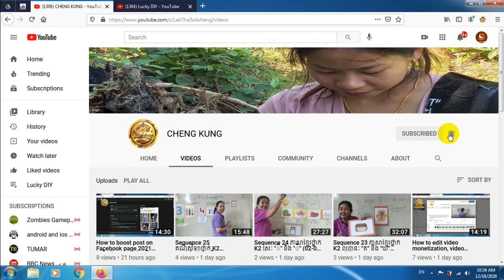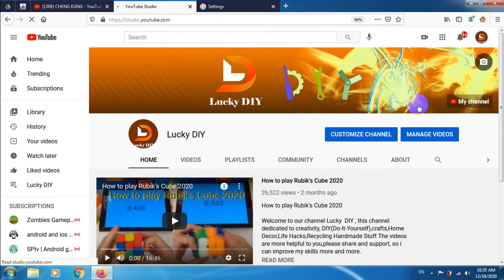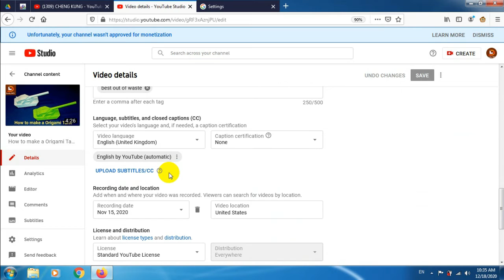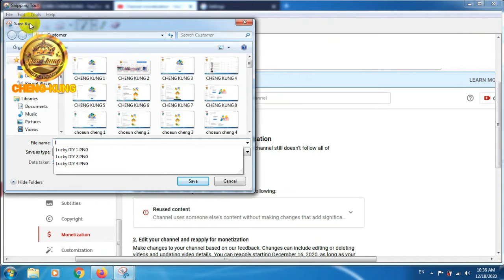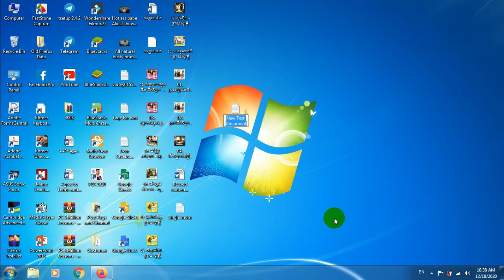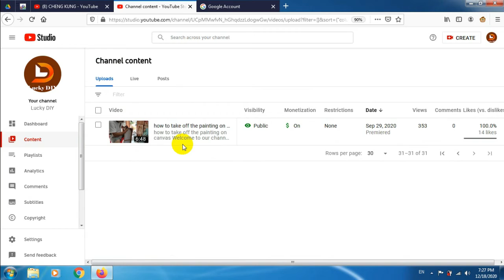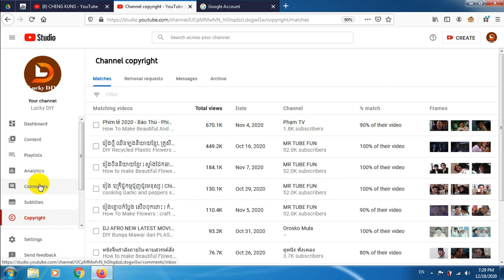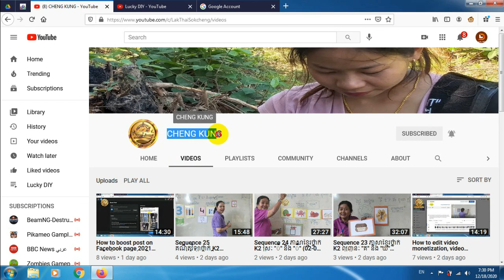How to re apply channel reused content to YouTube quick approval (Edited)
How to re-apply channel reused content to YouTube quick approval (Edited) របៀប re-apply channel reused content ទៅកាន់គេហតំព័រ YouTube ទទួលបានការ approved រហ័ស